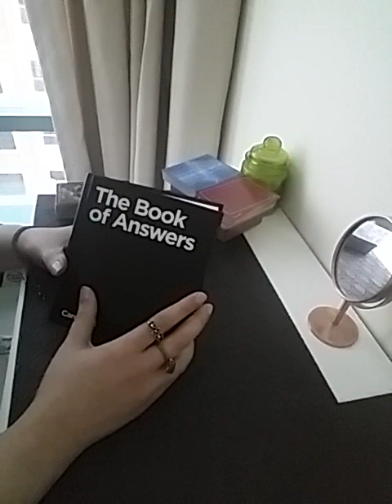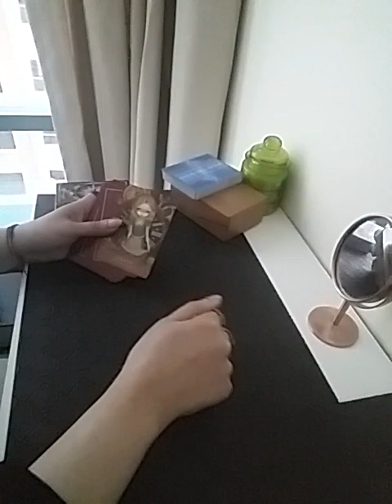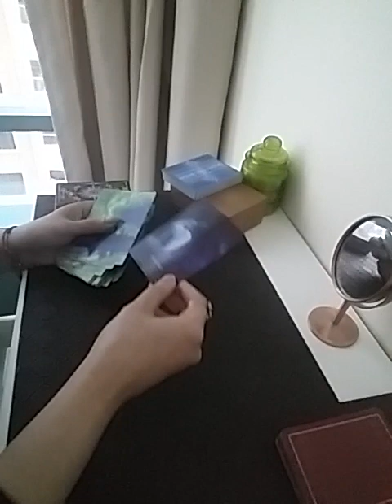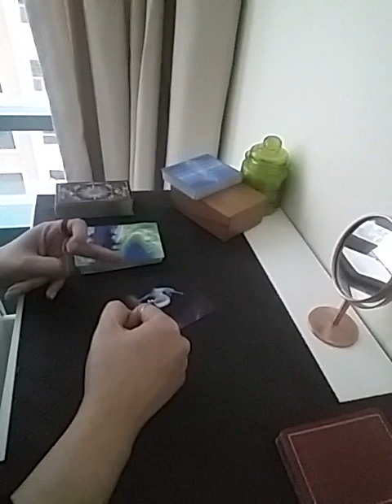ASK ANY QUESTION AROUND YOUR LOVE LIFE 🌸🦋🧚🏻‍♀️ AND GET THE ANSWER FROM THE BOOK OF ANSWERS 📖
Services i offer :

1- 1 question reading - 35 USD

2- 2 question reading - 55 USD

3- 3 question reading - 70 USD

4- 5 question reading - 100 USD

5- Love n Relationships - 100 USD

6- 15 Minutes customized *SPIRITUALLY CHARGED* affirmations that give 100% RESULTS  - 100 USD

7- Consultation and step by step guidance to MANIFEST your Dream Desire and Goal.

8- Unique Scripting technique to manifest your desire - 80 USD

9- Protection from bad influences and energies - 60 USD

10- Removal of Black Magic - 100 USD

12- Dream Interpretation - 40 USD

13- Spiritually Charged Affirmations + Unique Scripting Technique - 150 USD

14- Money rituals - 60 usd

15- Love Rituals - 100 usd

16- Subliminals - 100 usd

17- Consultation along with 1 manifestation technique - 100 usd

18- Angel guidance - 40 usd

19- 5 Minutes Guided Meditation - 50 usd

20- 5 Minutes Affirmations - 50 usd